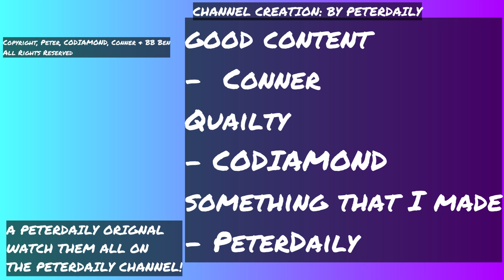We Tried Exploring Our Local Park (Uncut)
THE ULTIMATE PARK TOUR (BTS ) UNCUT with @PeterDailyOG and @CodiamondOfficial
Rating: 10+ language, violence, scenes that some viewers may find offensive.
Watch the BTS of The Ultimate Park Tour no cuts!!                                   MUSIC:
Intro: Gimme Gimme (A Man After Midnight) by ABBA
OTHER:
Netflix Intro: Made by Netflix
PeterDaily Intro: Made by PeterDaily
Video in intro belongs to: PeterDaily
Photo in intro: From the original video
IN LOVING MEMORY OF:
'Alex' Technoblade. Thank you for all your memories. Techno never dies R.I.P

DIRECTED BY:
CoDiamond, Conner

EDITED BY:
PeterDaily

CAMERAMAN:
Conner

STARRING:
PeterDaily
Conner
CoDiamond

Peter, CoDiamond, Conner & BB Ben 2022.
All IRL video content is recorded with: GOPRO HERO 10
Thank you to everyone who makes this content real. Especially you guys for giving us more enthusiasm in our videos!
- Peter, CoDiamond, Conner & BB Ben Owner
PeterDaily